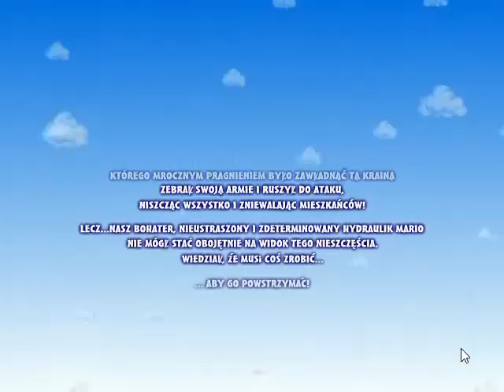Mario Forever Remake v3.7 - Worlds 1-8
Ehhh... Zwykłe światy od początku do końca!